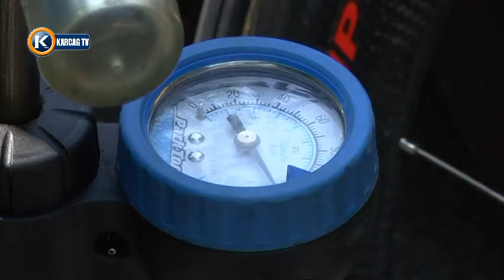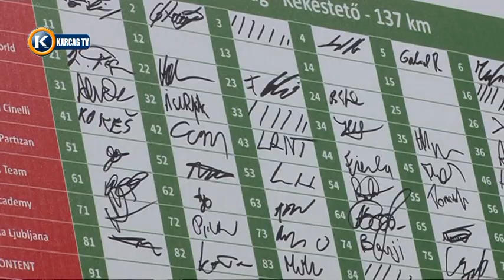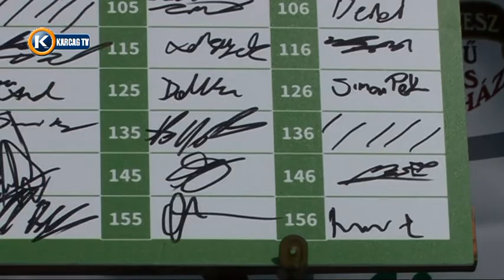5 Tour de Hongrie 2017 Karcag tájékoztató 7'40